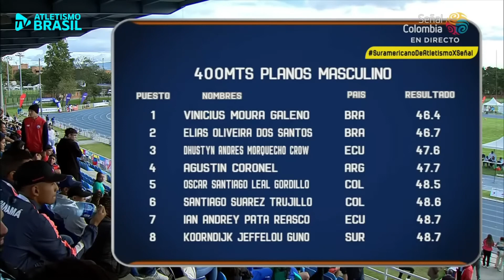🔥 VINICIUS GALENO x ELIAS OLIVEIRA 🔥 | FINAL DOS 400M PEGA FOGO | SUL-AMERICANO SUB-20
Das medalhas de ouro ganhas para o Brasil na segunda etapa do Sul-Americano destaque também para Matheus de Barros, no salto em distância, com 7.69 m (-1.9) e para Vinícius Moura Galeno, nos 400 m, com 46.32. Ambos fizeram suas melhores marcas pessoais. E também para Renan Galina, que venceu os 100 m pela manhã, em 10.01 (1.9), recorde brasileiro e sul-americano sub-20, e a tarde fechou o revezamento 4x100 m do Brasil, que conquistou a medalha de prata em 39.80, com uma diferença pequena para a Colômbia que levou o ouro com 39.77.